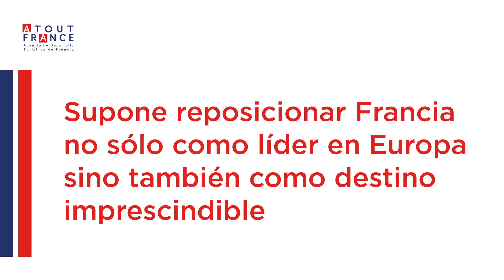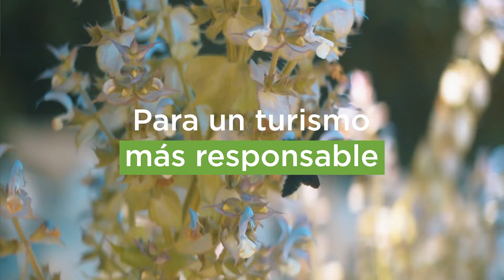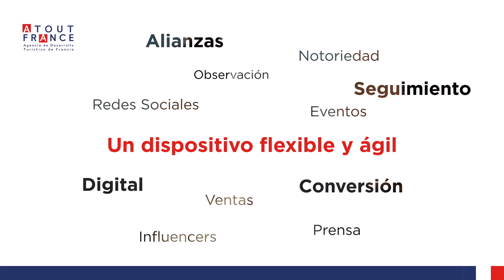Campagne de relance européenne What really matters - ESP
May 2021 - For the first time, Atout France and the 13 regional tourist boards, ‘Attractivité agencies and tourism agencies across mainland France plus various other businesses in the sector have come together to launch the ‘ExploreFrance What Really Matters’ campaign across 10 European target markets.
The aim of the campaign is to encourage European tourists to come to France and rediscover What Really Matters!